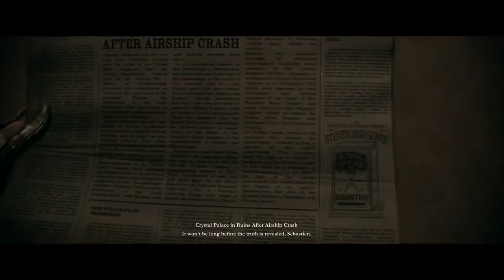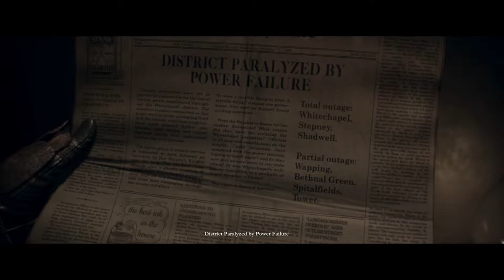The Order 1886 Hard Walkthrough Part 13 - Brothers In Arms - Chapter 10 & 11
The Order 1886 Hard Walkthrough Part 13 - Brothers In Arms - Chapter 10 & 11 - We sneak into Westminster with Lucan to find out the truth.

The Order: 1886 is a single-player third-person shooter video game developed by Ready at Dawn and SCE Santa Monica Studio and published by Sony Computer Entertainment which was announced at the 2013 Electronic Entertainment Expo event and was released exclusively for the PlayStation 4 on February 20, 2015.

The Order 1886 Part 1
The Order 1886 Let's Play Part 1
The Order 1886 Lets Play Part 1
The Order 1886 Gameplay Part 1
The Order 1886 Walkthrough Part 1
The Order 1886 Playthrough Part 1
The Order 1886 Ending